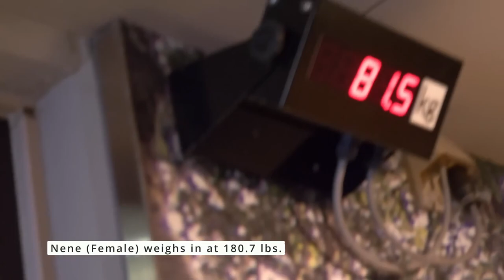silverback gorilla silverback gorilla strength Experts Weigh In On Harambe's Last Moments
how to get mods on gorilla tag,
gorilla video,
jmancurly gorilla tag,
gorilla tag ghost hunting,
gorilla tag montage,
harambe gorilla shot full video,
gorilla yeah glo video,
gorilla dance video,
gorilla yeah glo official video,
gorilla short video,
gorilla glue girl original video,
gorilla cartoon video